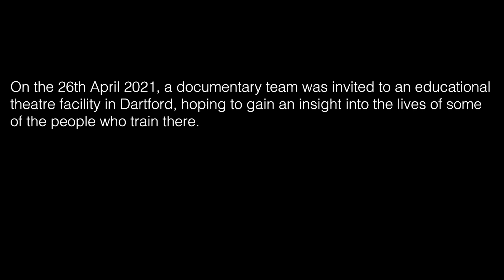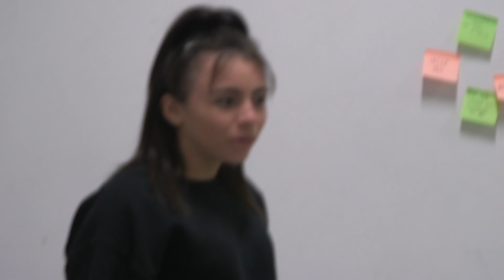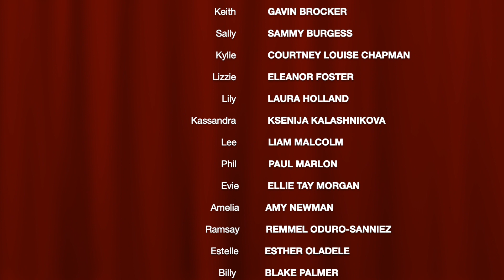An Education in Theatre - Mockumentary Short Film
Ladies and Gentlemen, and however else you choose to identify, the time has come. Almost a year ago, my partner Esther and I wrote and directed our very own short film entitled An Education in Theatre, and the film is now officially OUT. We put so much effort into this, along with the actors and crew, and we really hope that you think it is somewhat okay. It's obviously not the greatest thing since sliced bread, but hey, it could be worse. This film follows Keith Rocker, a director, directing a group of young actors at college, and the different shenanigans that ensue during their studies.

- Lewis